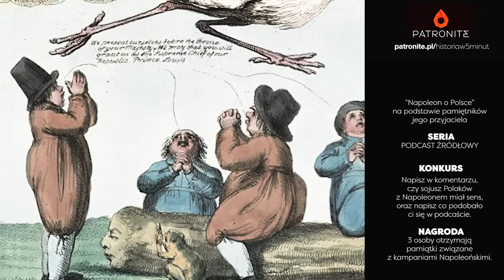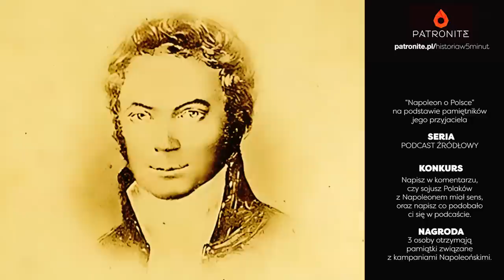Polska oczami Napoleona. Czy chciał pomóc?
Unikatowe wspomnienia rozmów z Napoleonem o Polsce, ujawnione w tym nigdy niepublikowanym na YouTube źródle.

Te fascynujące rozmowy to wyjątkowe źródło, które do tej pory nigdy nie zostało upublicznione na tej platformie. Przepełnione fascynującymi wspomnieniami, anegdotami i refleksjami, te rozmowy rzucają nowe światło na stosunek Napoleona do Polski, kształtowany zarówno przez kwestie geopolityczne, jak i osobiste związki.